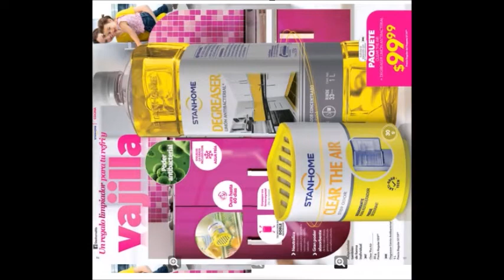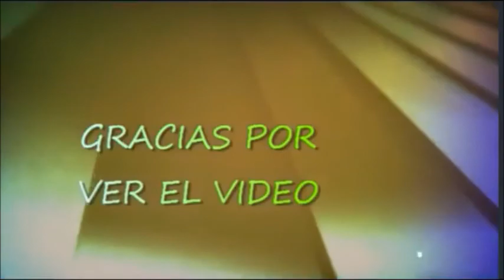STANHOME C7 MÈXICO 2018